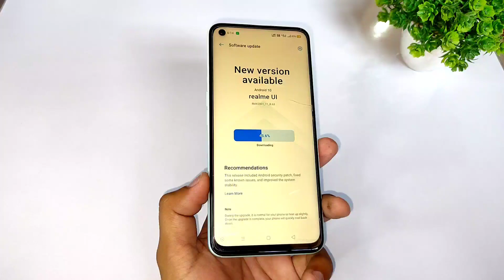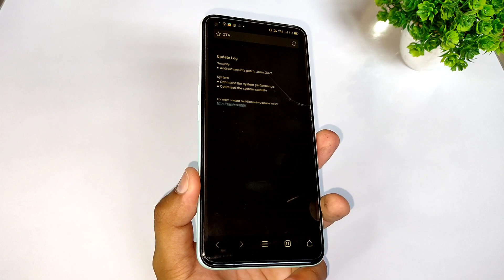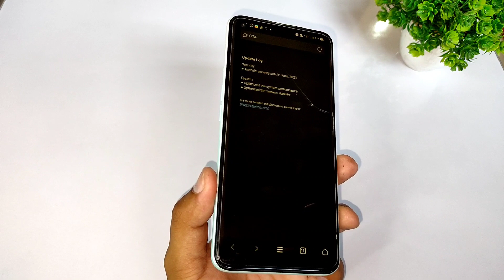Realme 6 New Update B.63 | Realme 6i June Update B.63 | Review | Realme Ui 2.0 Update ?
TOPIC COVERED

Realme 6i June Update